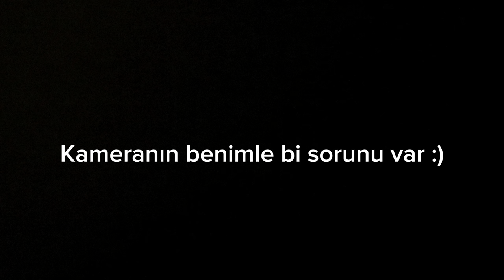İTALYA’da BİR GÜNÜM | Trieste limanı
İyi seyirler…